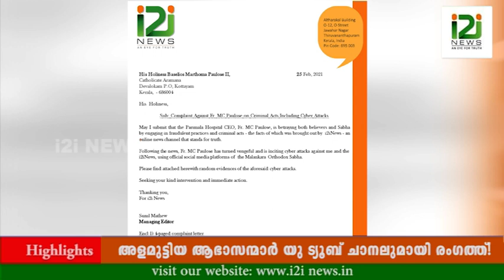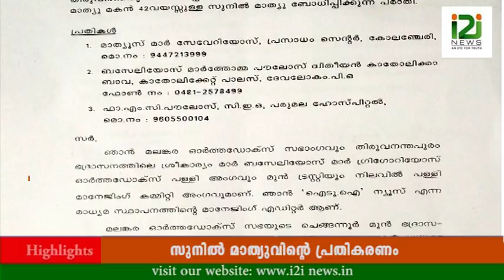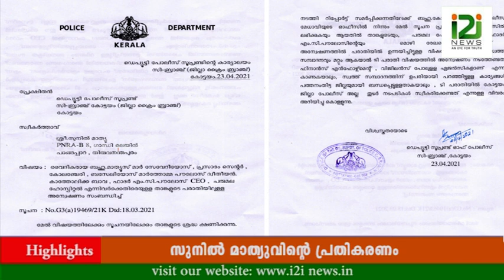IS SUNIL MATHEW IN JAIL? | അളമുട്ടിയ ആഭാസന്മാര്‍യു ട്യൂബ് ചാനലുമായി രംഗത്ത്! | i2i news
IS SUNIL MATHEW IN JAIL? WATCH TO KNOW ! REPLY BY SUNIL MATHEW orthodox sabha youlious metropolitan i2i news